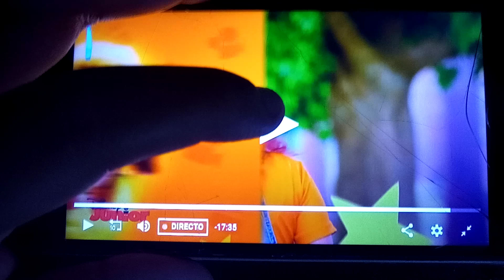Opa popa dupa leonordo y Ricardo abarca el espejo de mí carrera y el abre el grifo y que cerrarlo